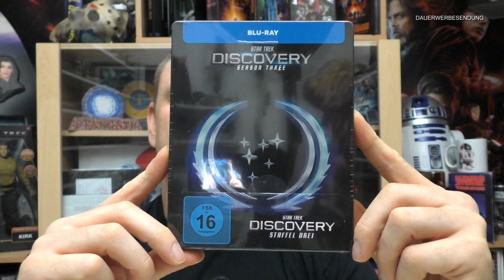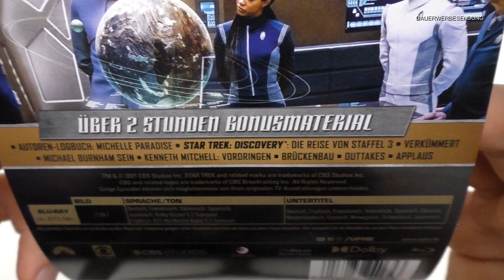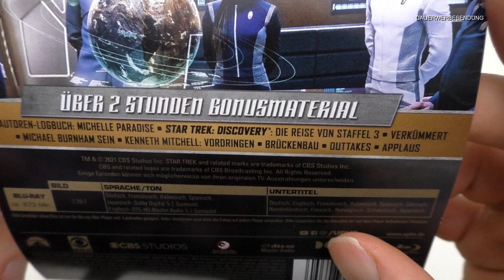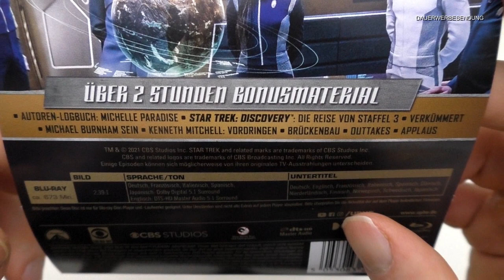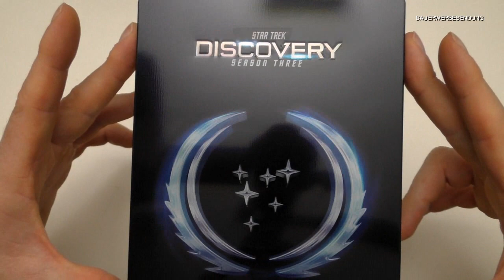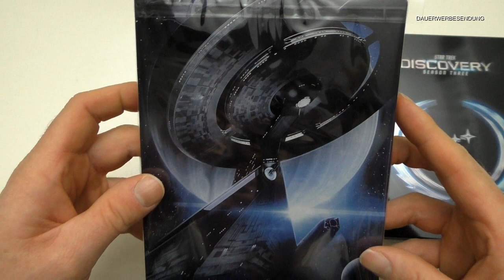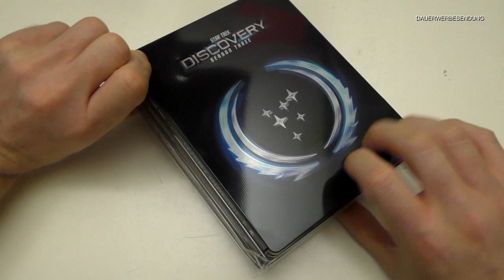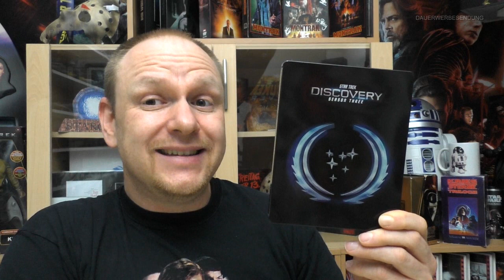Unboxing - STAR TREK: DISCOVERY - Season 3 - Steelbook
Heute gibt ein neues Unboxing für euch:
STAR TREK - DISCOVERY - SEASON 3
STEELBOOK
von Paramount Pictures

Hier könnt ihr euch die Edition bestellen:

Hier kommt ihr zu meinen Shops wo ich alles bestelle:
Amazon.de
Steelbooks:

Hier könnt ihr mir weiter folgen und mich erreichen:
Letterboxed:

Euer Vorhees82